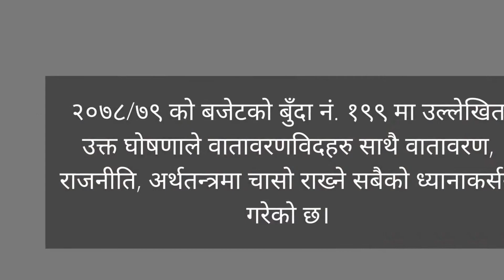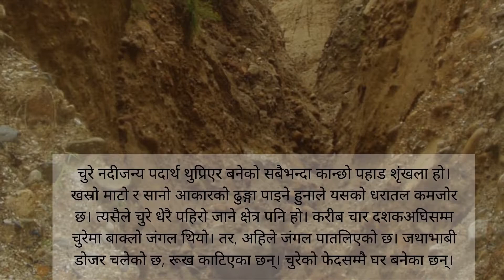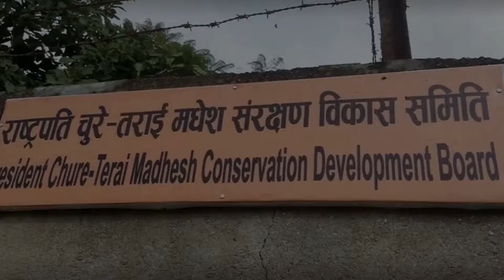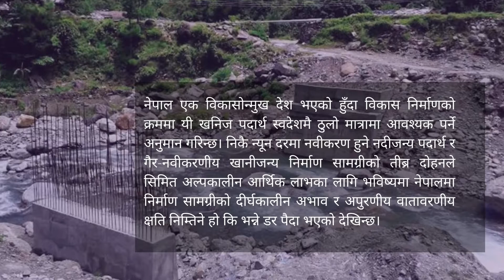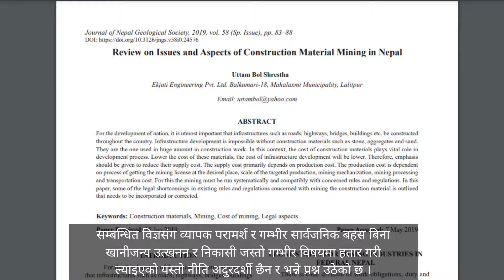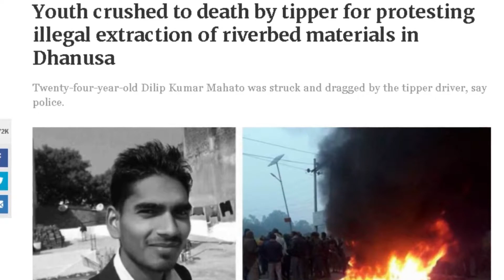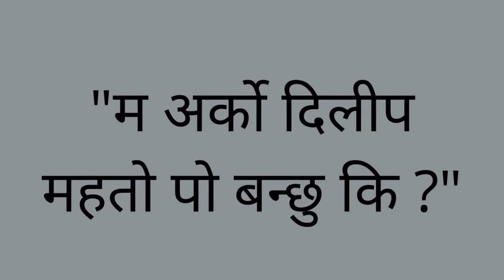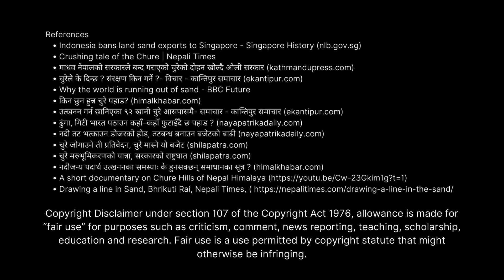“गिट्टी बालुवा निकासीको योजना : समृद्धिको यात्रा कि मरुभूमिकरणको खतरा?”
This video was created by the members of NSCS and Sustainability KU after a controversial decision by Nepal Government to allow mining in Chure and Mahabharat range.
The team includes
On research
Bibek Shrestha ( Former President of NSCS)
Bigyapti Nepal
Kshitiz Koirala
Shreya Kafle
Reeya Shrestha
Prasamasha Pokhrael
Suprabha Timalsina
Jeevan Kattel

Aastha Shakya
Dristhi Pradhan
Prashna Kunwar
Samyog Dhakal
Prashna Shrestha
Anupama KC.